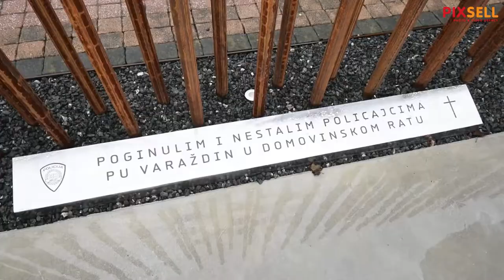Otvorenje Spomen obilježja poginulim i nestalim policajcima u Domovinskom ratu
Potpredsjednik Vlade i iministar unutarnjih poslova Davor Božinović
prisustvovao svečanom otvorenju Spomen obilježja poginulim i nestalim policajcima u Domovinskom ratu.